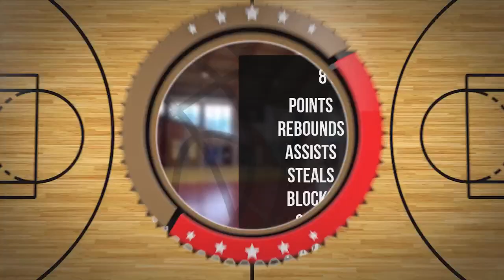Konstanty Dąbrowski Player Mixtape DC90 Brzesko 2023